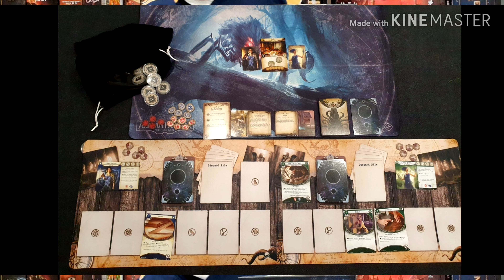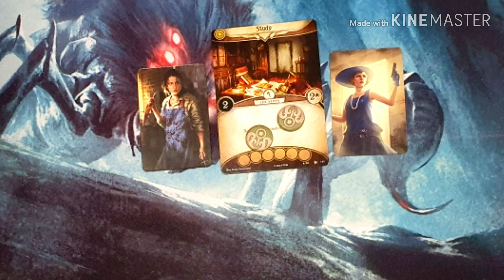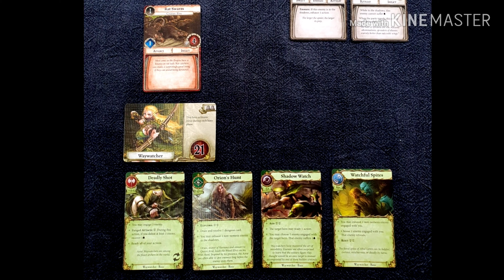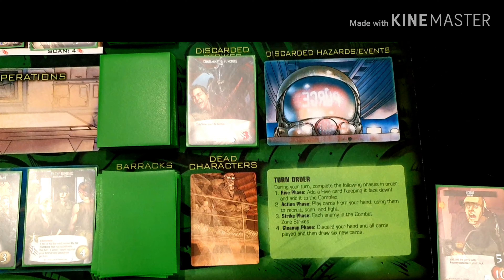Top 5 card games for solo play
In this Episode NinjaGeek discusses his top 5 solo card games that are  currently being played during isolation. What are your top 5 games? Here we look at dungeon crawlers, living card games, push your luck mechanics and deck builders for solo play.

Or Instagram @ninjageek_games